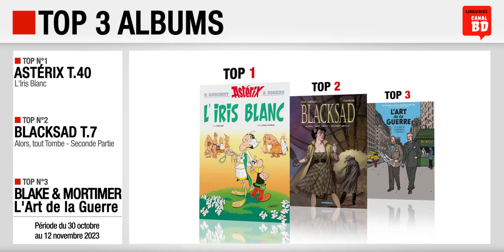30/10 au 12/11/23 : Top des ventes "albums" chez les libraires Canal BD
Top 3 des meilleures ventes d'albums de bande dessinée, enregistréHACHETTEchez les libraires du Réseau Canal BD, entre le 30 octobre et le 12 novembre 2023 :
- Top 1 : Astérix T.40, L'Iris Blanc de Fabcaro & Conrad (ed. HACHETTE)
- Top 2 : Blacksad T.7, Alors, tout Tombe - Seconde Partie de Canales & Guarnido (ed. DARGAUD)
- Top 3 : Blake & Mortimer : L'Art de la Guerre de Fromental, Bocquet & Floc'h (ed. BLAKE & MORTIMER)